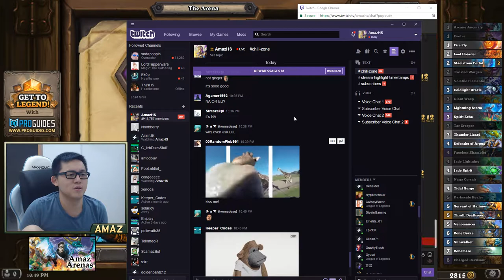[Amaz Arena] 12 Wins Shaman Death Knight (Frozen Throne, No ads)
Amaz drafts a Shaman arena with a great legendary choice - Death Knight card!

Hearthstone, originally known as Hearthstone: Heroes of Warcraft, is a free-to-play online collectible card video game developed and published by Blizzard Entertainment. Having been released worldwide on March 11, 2014, Hearthstone builds upon the already existing lore of the Warcraft series by using the same elements, characters, and relics. It was first released for Microsoft Windows and OS X, with support for iOS and Android devices being added later. The game features cross-platform play, allowing players on any device to compete with each other, restricted only by geographical region account limits. Current last expansion - Knights of the Frozen Throne